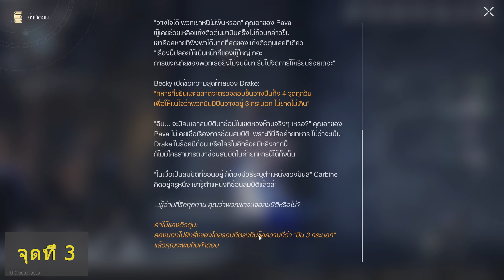ไกด์ปริศนาหาสมบัติ " การผจญภัยของแก็งตัวตุ่น " ทั้ง 3 จุด │Honkai Star Rail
00:00 อธิบายช่วงต้น
00:50 จุดที่ 1 Backwater Pass
03:10 จุดที่ 2 Rivet Town
04:58 จุดที่ 3 Silvermane Guard Restricted Zone

ขอบคุณทุกคนที่ติดตามและคอยให้กำลังใจด้วยการเข้ามารับชมคลิปวิดีโอนะครับ

สามารถโดเนทให้กำลังใจ ช่วยเหลือค่าใช้จ่ายต่างๆได้ 2 ช่องทาง ฯ
ธ.กรุงไทย  : 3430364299 ( ฐิติพล เมาลี )

ติดตามข่าวสารในช่องทางอื่น ฯ
Discord : ทัก IB เพจมาเลยครับ จะส่งลิงค์ให้